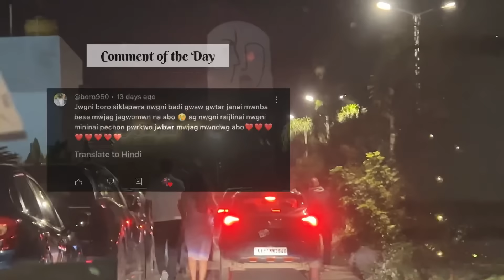VLOG 28 😍Special DATE ou langbai Gumwiaa🥰❤️ Asia’s Largest Club😱 ”OIA”🤯|| Fire Performances🔥😍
Hello, lovelies!!
Welcome Back to my Channel & Also welcome back to another VLOG 28 😍Special DATE ou langbai Gumwiaa🥰❤️ Asia’s Largest Club😱 ”OIA”🤯|| Fire Performances🔥😍 Had too much fun🥰🥰🥰🥰 Bengaluru 😍🎉THANK YOU ALL my LOVELIES for watching this Video..I’m blessed to have you’ll my beautiful people🥰❤️❤️❤️🥰We are growing everyday…….Milestones to go🥹…..Watch this interesting Vlog🥰🥰and also like, comment, Share & Subscribe to my YouTube Channel😘💕💕💕💕Keep loving & Supporting❤️❤️❤️❤️I love you all.

Vlog 28 Background Music👇🏻

Fumont & Myco - Fly With Me (feat. Tahira)